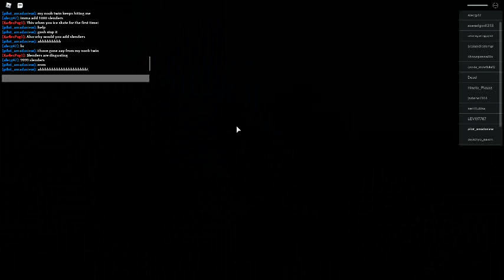To Get In A Shout Out Just Joined My Game And I Talk To Me ( Today Shout Out: Xarlespog And alecg47)